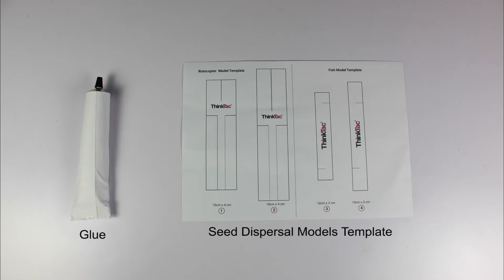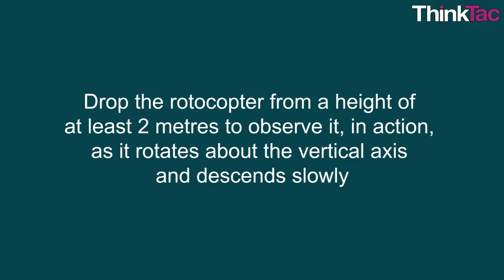Seed Dispersal Models | ThinkTac | DIY Science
. TAC BP20 Seed Dispersal Models | ThinkTac

Seed dispersal is the movement or the transport of seeds from one place to another by a vector (animal, wind, water, etc.). Seeds are dispersed naturally and manually.

In this TACtivity, we will learn the different patterns and modes of seed dispersal.